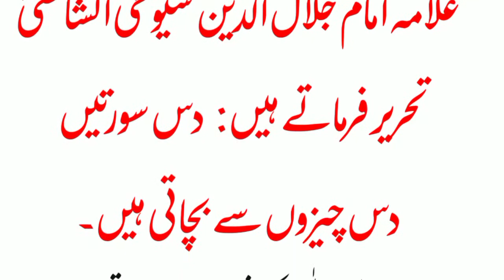Aaj Ki Achi Baatain l Hadees l Formula l Saifia islamic Teacher